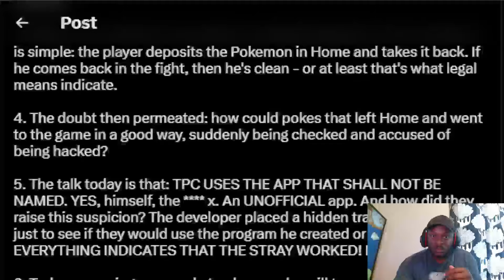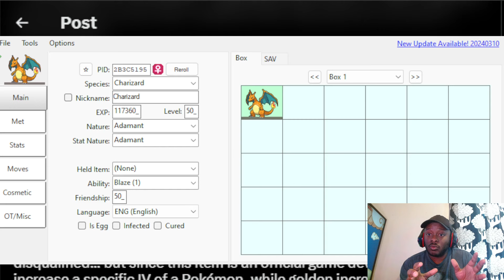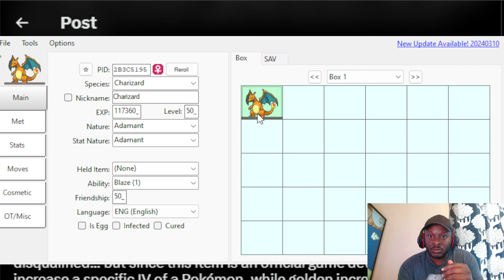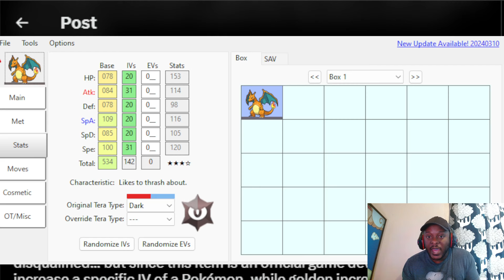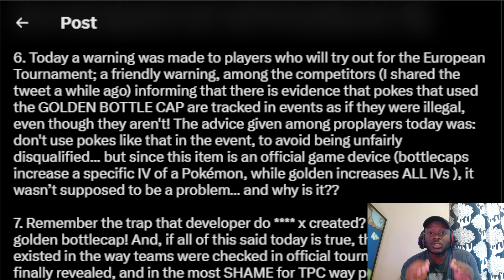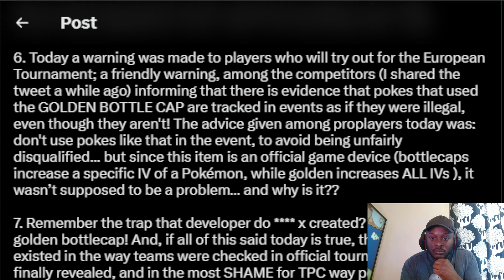Gold Bottle Cap Bug Clearing Up Misinformation | Pokemon Scarlet And Violet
This video im addressing and hopefully clearing up misinformation regarding the Gold Bottle Cap Bug that resulted in players being falsely penalized at a recent VGC event.